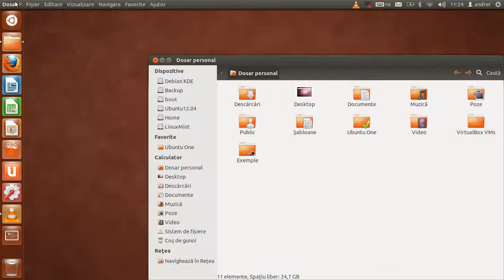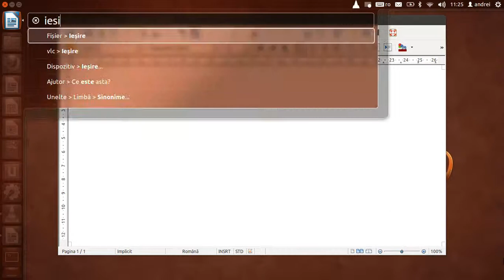Salut Ubuntu: Meniul Global și HUD pentru Libre Office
HUD si meniul global